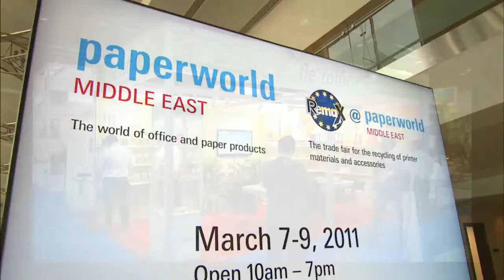Paperworld Dubai 2015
Paperworld Dubai 2015 is really a great occasion for FlexOffice to collect additional information to support our business development in the Middle East. Meeting new clients, obtaining additional market information, surveying the general impression that FlexOffice made, FlexOffice hopes that this will be a major step in our growth.